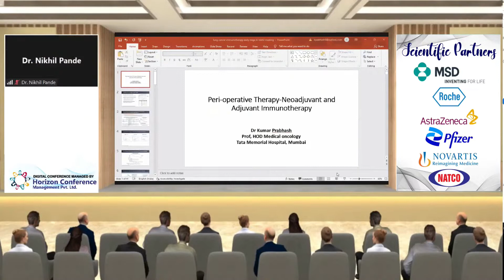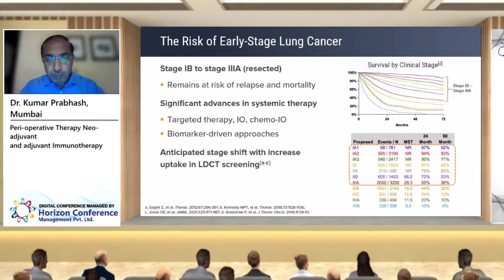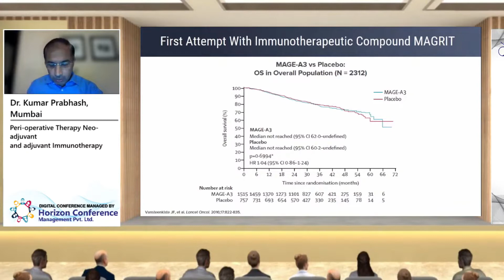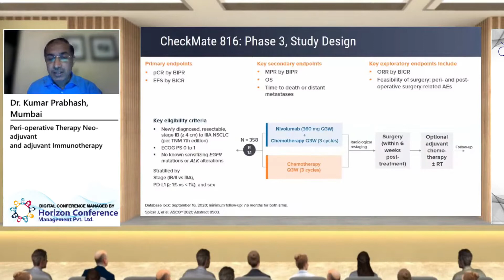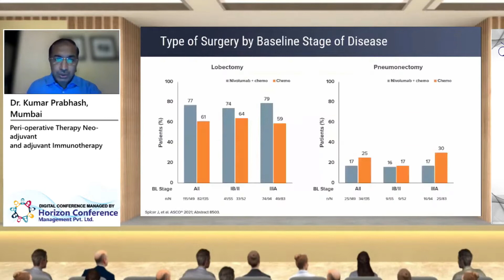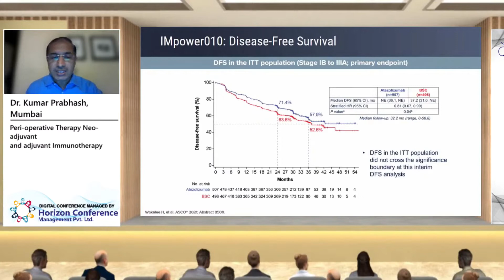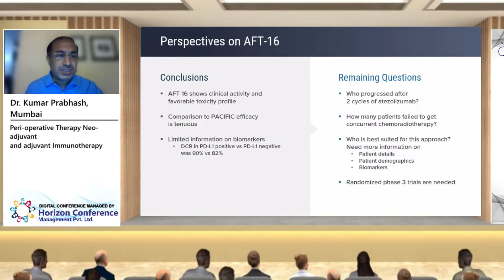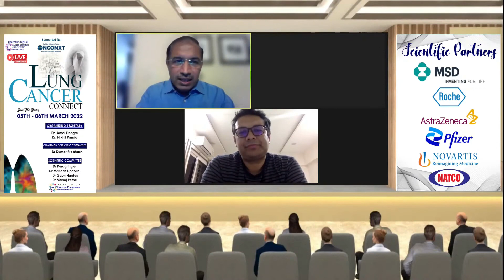Dr Kumar Prabhash | Per operative Therapy Neoadjuvant and Adjuvant Immunotherapy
Cancer Research And Statistic Foundation organized a webinar "Lung Cancer Connect 2022 - 6 March" with the support of "Institute of Pulmonology Medical Research & Development" & "Sunrise Oncology Centre".